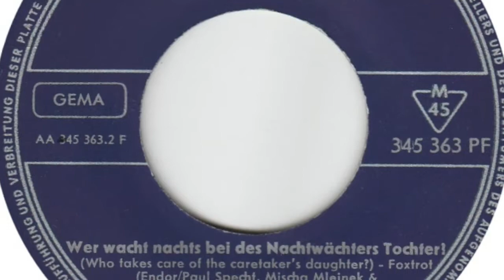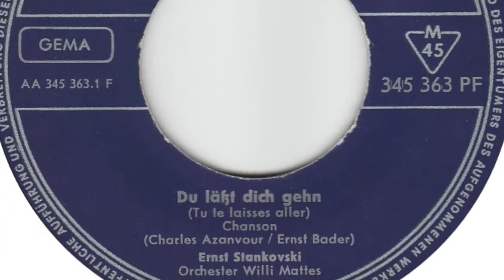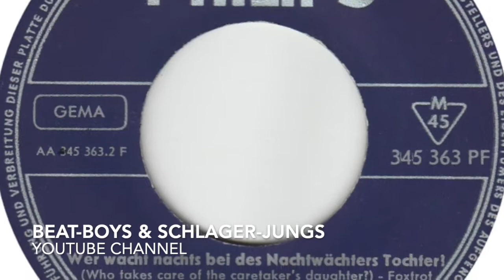Ernst Stankovski - Wer Wacht Nachts Bei Des Nachtwächters Tochter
Ernst Stankovski

Seite 1:
Du läßt dich gehn (Tu te laisses aller) (Charles Aznavour - Ernst Bader)

Ernst Stankovski und Gerd Vespermann

Seite 2:
Wer wacht nachts bei des Nachtwächters Tochter? (Who Takes Care Of The Caretaker's Daughter?) (Endor - Paul Specht - Micha Mleinek - Ernst Stankovski)

Released on Philips Schallplatten 373 810 F

1962